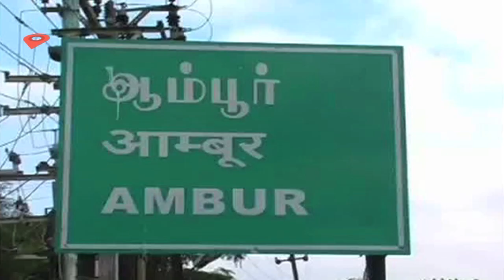world cup | 1.6g gold | 1.6 கிராம் தங்கத்தில் உலக கோப்பை